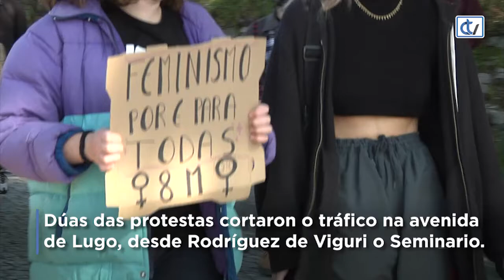Distancia e cortes de tráfico nas manifestaciós do 8M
Centos de persoas participaron este luns pola mañá nas manifestacións convocadas en Compostela no Día Internacional da Muller. Dúas das protestas cortaron o tráfico na avenida de Lugo, desde Rodríguez de Viguri ata a zona do Seminario e provocaron importantes atascos no periférico. Os participantes levaban máscaras, ían gardando as distancias e mostraban pancartas reivindicativas que indicaban, por exemplo, que “Maternar é político” ou defendían o lema dos actos reivindicativos: ‘Sen coidados non hai vida’.